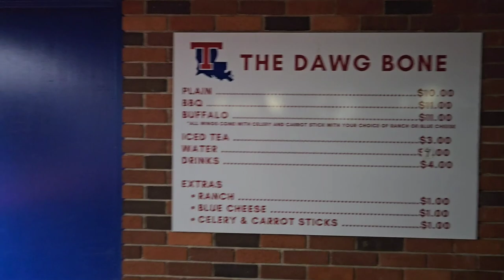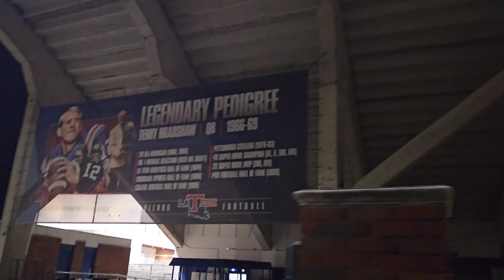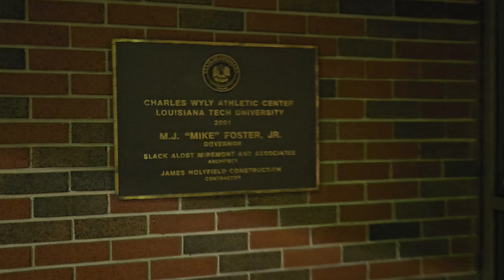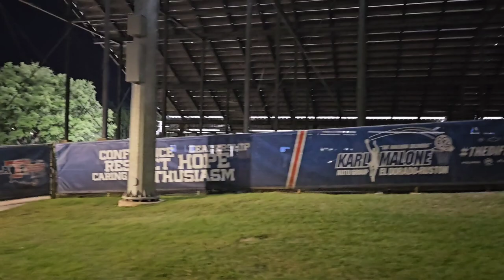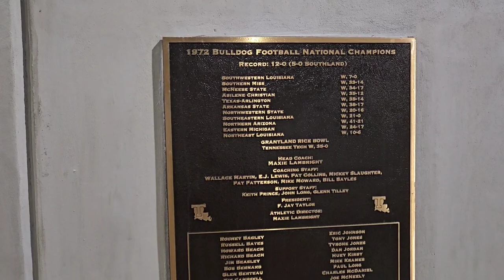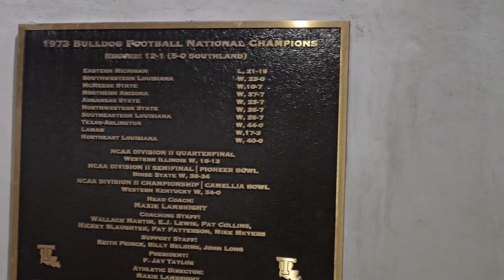Joe Aillet Stadium LA Tech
for the record, I had no idea the guy by the track was a former runner for LA Tech.  He vented on me about how LA Tech spends money on all of their other facilities and ignores their track.  Considering how good the football stadium looks, he may be right.  If you know sports fans, tell them about this channel.